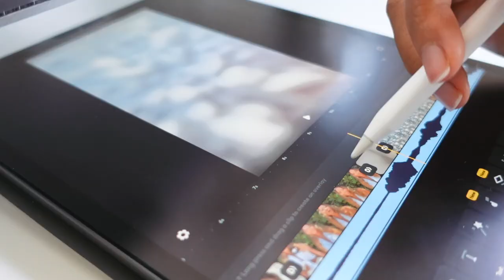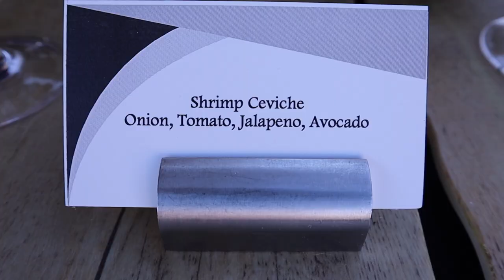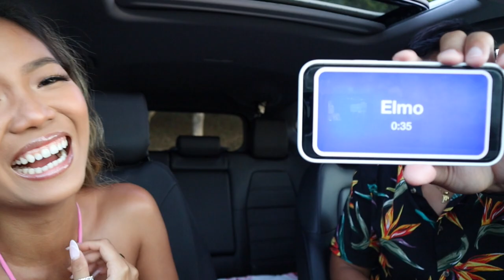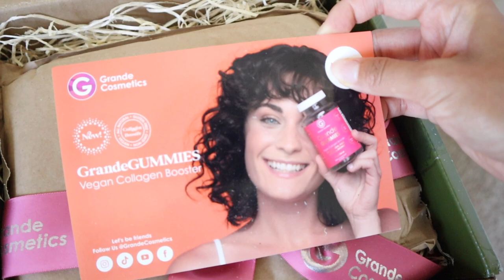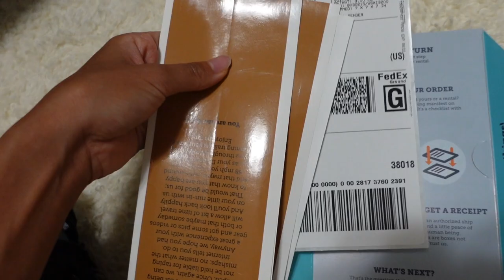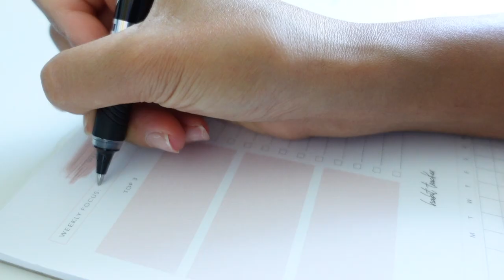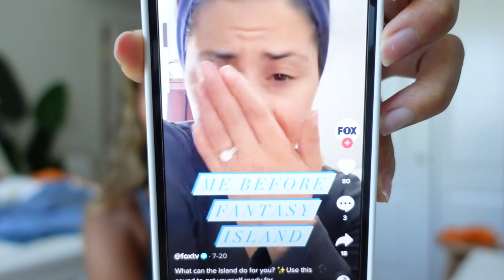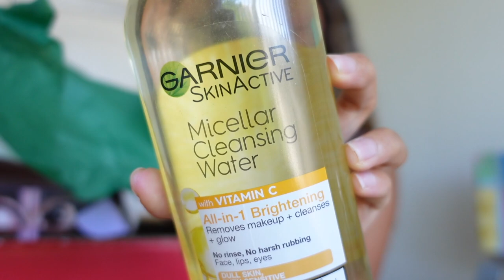VLOG: testing the Sony ZV-1 vlogging camera, Jon & Vinny's, influencer event & how I edit on my iPad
testing our my potential new camera - Sony ZV-1
☼send me mail☼
Farina Aguinaldo

Code || FARINAAGUINALDO20